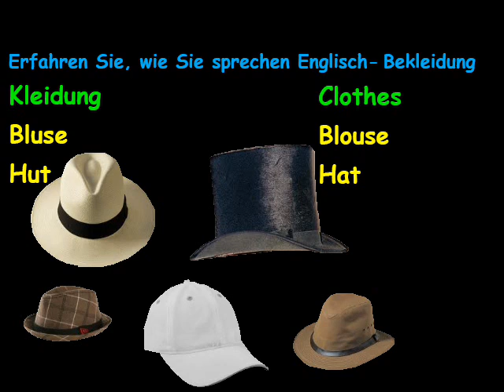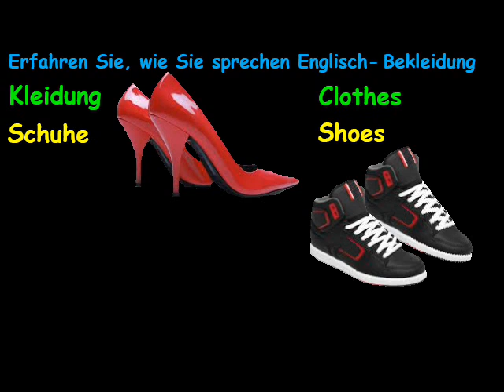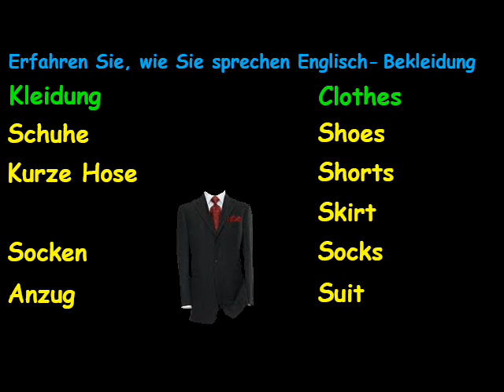Erfahren Sie, wie Sie sprechen Englisch-Bekleidung